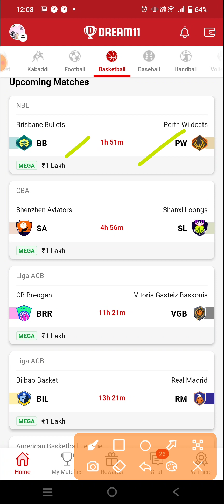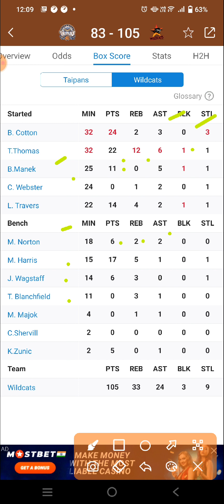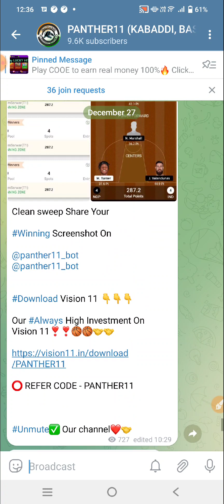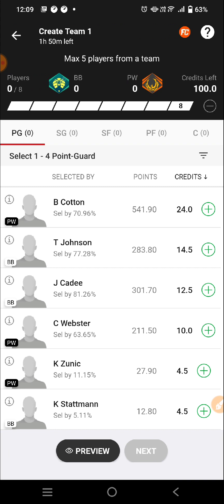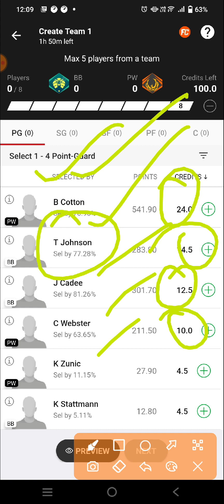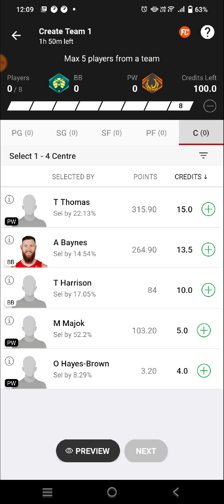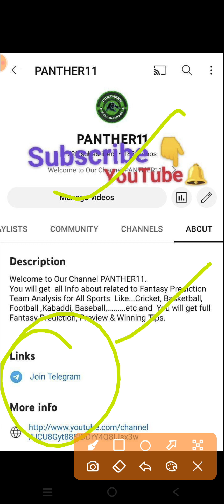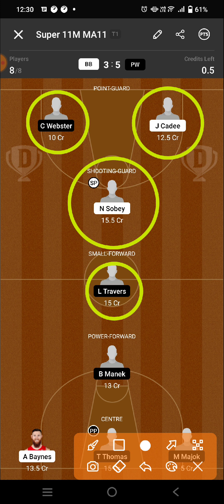BB VS PW DREAM11 PREDICTION || Brisbane Bullets Vs Perth Wildcats NBL BASKETBALL | BB VS PW FINAL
BB VS PW Dream11 Team

BB VS PW dream11 prediction

BB VS PW dream11

BB VS PW d11 Team

BB VS PW dream11 today match prediction

BB VS PW dream11 today team

BB VS PW 2022 match

BB VS PW team prediction

Brisbane Bullets Vs Perth Wildcats Hawks basketball NBL BASKETBALL

Brisbane Bullets Vs Perth Wildcats Hawks basketball  DREAM11 PREDICTION

Brisbane Bullets Vs Perth Wildcats Hawks basketball NBL 2022

BB VS PW dream11 team Prediction BB VS PW dream11

Brisbane Bullets Vs Perth Wildcats Hawks basketball dream11 today match

Brisbane Bullets Vs Perth Wildcats Hawks basketball Dream11 team

Brisbane Bullets Vs Perth Wildcats Hawks basketball NBL BASKETBALL team

Brisbane Bullets Vs Perth Wildcats Hawks basketball NBL BASKETBALL team prediction

NBL FINAL TEAM

DREAM11 NBL TEAM

BASKETBALL TEAM

BASKETBALL KING

BASKETBALL EXPERT

BASKETBALL BABA

BASKETBALL LIVE

NBL LIVE

NBL HIGHLIGHTS

NBL TEAMS

NBL TEAMS 2022

BB VS PW NBL BASKETBAL team

NBL BASKETBALL Gl team

NBL BASKETBALL sl team

BB VS PW NBL BASKETBALL 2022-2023

BB VS PW prediction

PHI VS WASibia NBL BASKETBALL

PHI VS WASibia prediction

BB VS PW live

BB VS PW NBL BASKETBALL highlights

Brisbane Bullets Vs Perth Wildcats Hawks basketball prediction

Brisbane Bullets Vs Perth Wildcats Hawks basketball NBL BASKETBALL highlights

Brisbane Bullets Vs Perth Wildcats Hawks basketball live match

Brisbane Bullets Vs Perth Wildcats Hawks basketball dream11

Brisbane Bullets Vs Perth Wildcats Hawks basketball  highlights

Brisbane Bullets Vs Perth Wildcats Hawks basketball 2022

Brisbane Bullets Vs Perth Wildcats Hawks basketball NBL BASKETBALL 2022

Brisbane Bullets Vs Perth Wildcats Hawks basketball NBL BASKETBALL World Cup

BB VS PW NBL BASKETBALL

NBL BASKETBALL SCHEDULE

NBL BASKETBALL 2022

NBL BASKETBALL 2022 team squad

NBL BASKETBALL 2022 status

BB VS PW NBL BASKETBALL me Gl kaise jeetu

BB VS PW NBL BASKETBALL gl team kaise BAN aye

BB VS PW NBL BASKETBALL ki sl team kaise BAN aye

BB VS PW NBL BASKETBALL ki best team

BB VS PW NBL BASKETBALL ki team

BB VS PW NBL BASKETBALL ki gl team analysis

BB VS PW NBL BASKETBALL ki gl team prediction

BB VS PW CRICKET TEAM

BB VS PW Dream11 NBL BASKETBALL  2022

BB VS PW basketball match

BB VS PW dream11 Team prediction BB VS PW d11 team dream11

BB VS PW playing 11 NBL BASKETBALL

BB VS PW dream11 2022

BB VS PW

BB VS PW 2022

BB VS PW playing today

today dream11 BB VS PW NBL BASKETBALL

BB VS PW NBL BASKETBALL today

BB VS PW dream11 NBL BASKETBALL  match dream1

BB VS PW dream11 today match

BB VS PW dream11 GL Team

BB VS PW dream11 Gl team prediction

BB VS PW Gl ki team

BB VS PW Sl team

BB VS PW dream11 best team analysis

BB VS PW Dream11 best Team prediction

BB VS PW dream11 aaj ki team

BB VS PW dream11 best Team for Sl

BB VS PW prediction for Gl

BB VS PW best analysis for Gl dream11

BB VS PW NBL BASKETBALL 2022

BB VS PW NBL BASKETBALL aaj ki team

BB VS PW dream11 team Prediction for NBL BASKETBALL

BB VS PW dream11 Gl and Sl team

BB VS PW dream11 team For NBL BASKETBALL

BB VS PW dream11 best team

today dream11 BB VS PW NBL BASKETBALL 2022

Aaj ka NBL BASKETBALL Match

Aaj ka NBL BASKETBALL team prediction

Aaj ka NBL BASKETBALL team Analysis